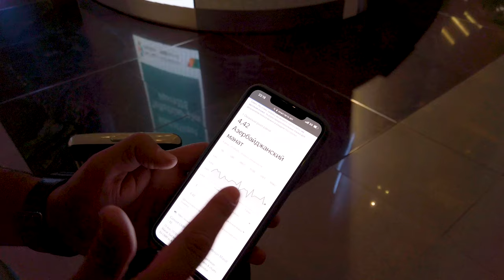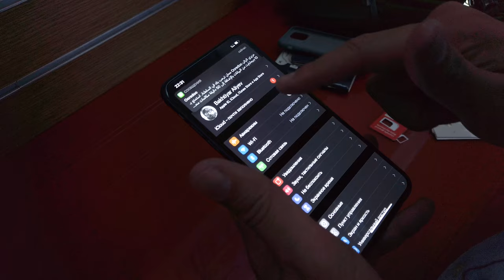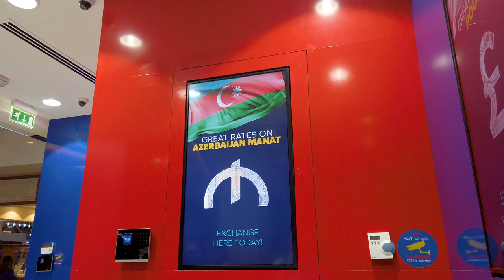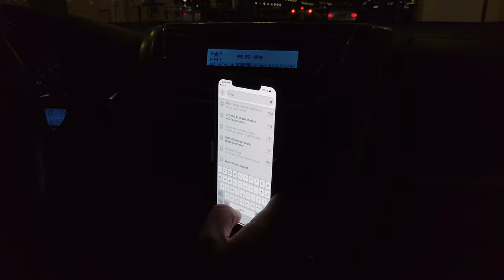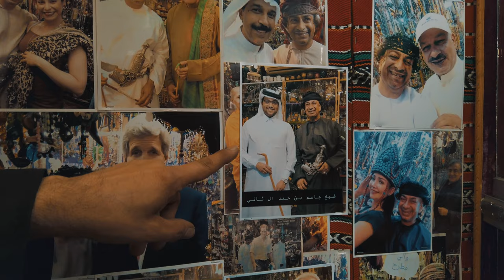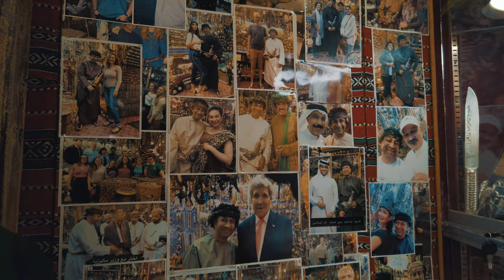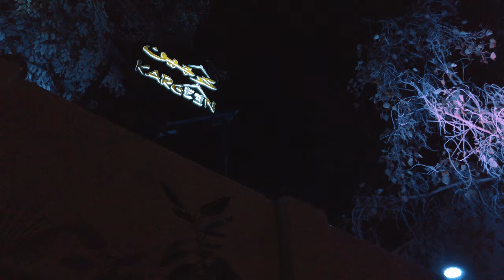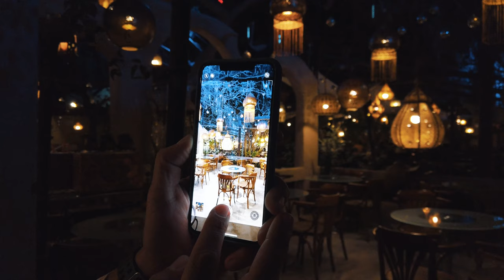Oman Sultanlığı Vlog1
Yaxın şərqdə tanımadığımız Oman Sultanlığına səyahət

Bu ilk videodur və ardı ilə daha 3 videobloq gələcək. Bütün səyahət məqamlarını bu videolarda cəmləyib sizə ölkəni içindən göstərəcəyik.

Bu videonun çəkilişində və sonraki işlənməsində büyük əməyi olan Teymur Ceferova xüsusi minnetdarlıq